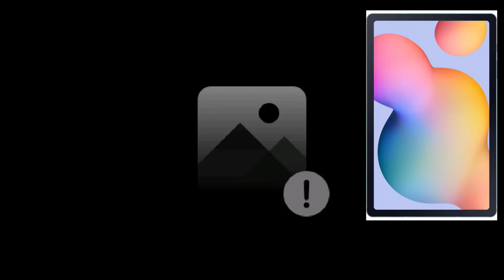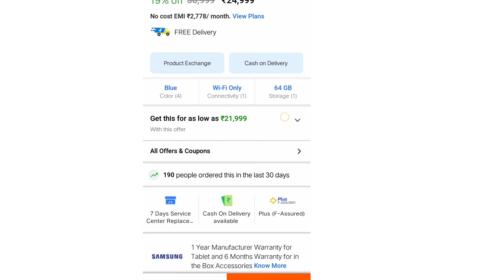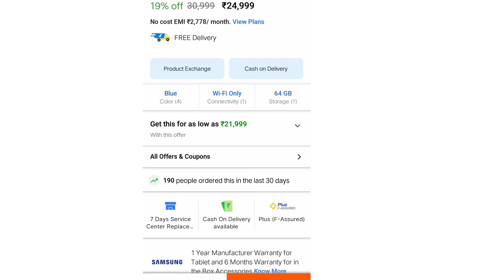samsung galaxy tab s6 unboxing | galaxy tab s6 review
This video topic ~ samsung galaxy tab s6 unboxing

 ~ self